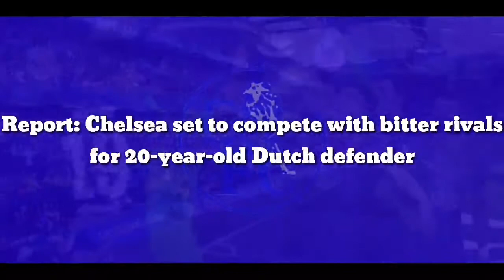Report: Chelsea set to compete with bitter rivals for 20-year-old Dutch defender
According to football.london, Chelsea are in contention with Tottenham Hotspur to sign Jurrien Timber from Ajax. The 20-year-old Timber had been on the radar for Spurs this summer but the North London club went on to sign Emerson Royal from Barcelona on deadline day.

However, the report suggests that Chelsea have also joined the race to sign Timber from Ajax. The 20-year old defender was included in the Netherland’s squad for the World Cup qualifiers and was instrumental for Ajax last season in winning the league title.

Timber had a total of 34 appearances to his name in all competition for Ajax last campaign. He also featured in Euros 2020 for the Netherlands who crashed out of the tournament in the Round of 16 by the Czech Republic. With his recent performances, the player is also aware of the interest being garnered towards him.

The Blues are yet to tie Antonio Rudiger on a new contract and they have 36-year-old Thiago Silva who signed a one-year extension this summer.

In order to make up for the potential loss of their defensive players, the Blues have seemingly started considering options for next summer and will be keeping a close eye on the Dutch central defender.